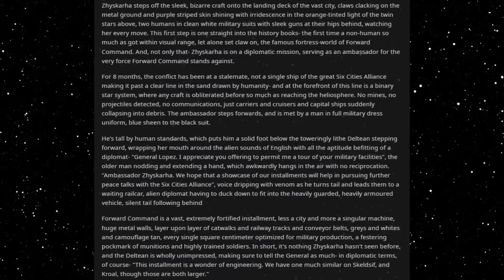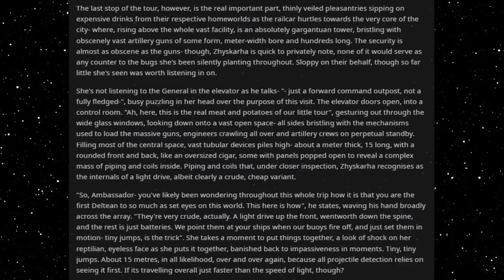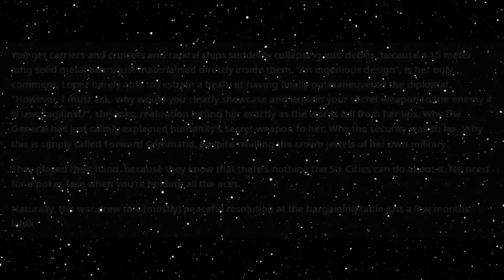Best HFY Reddit Stories: Light Munitions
A necessary flex...

An original story written, and granted permission to narrate by u/SteelBlue8